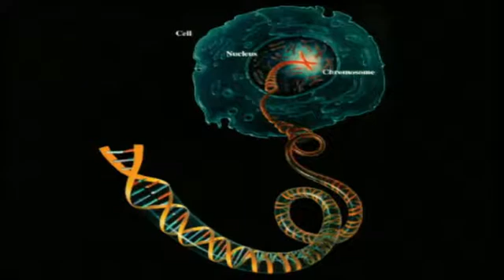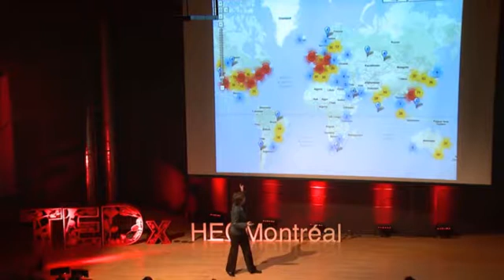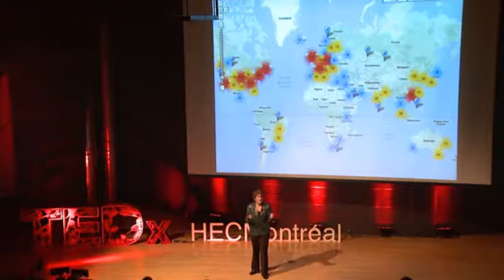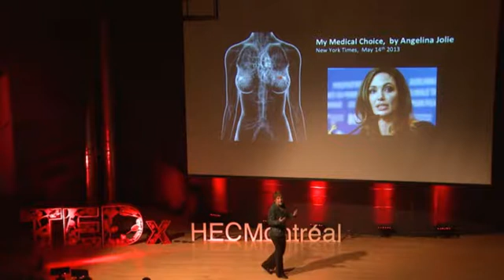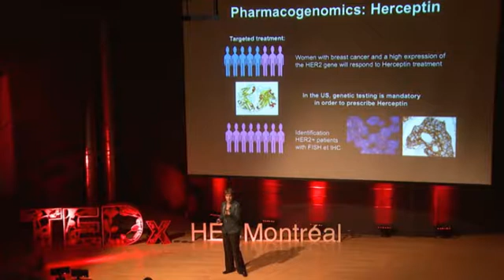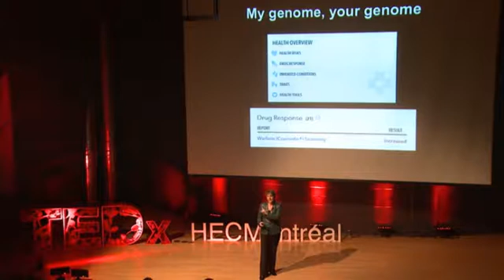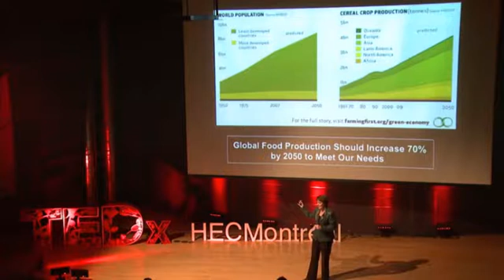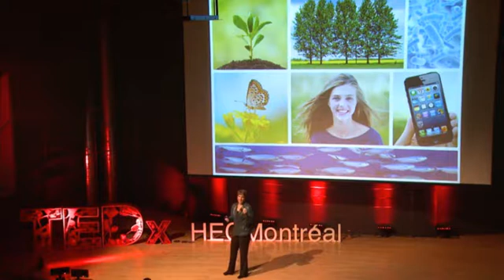La révolution génomique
Présentation de Catalina Lopez Correa dans le cadre de la conférence TEDx HEC Montréal - juin 2013.